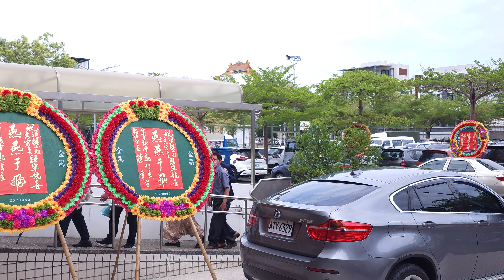志宏＆浥榳 結婚歸寧喜宴 2024年3月31日(日)